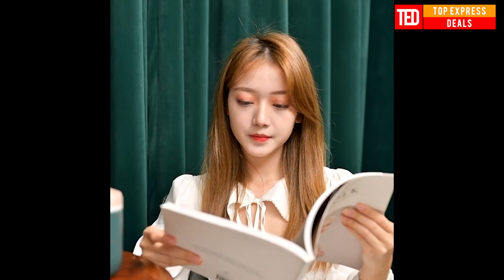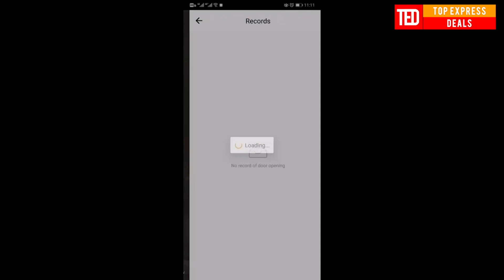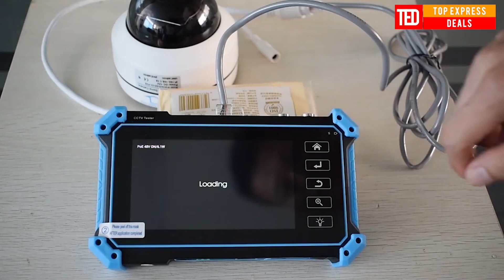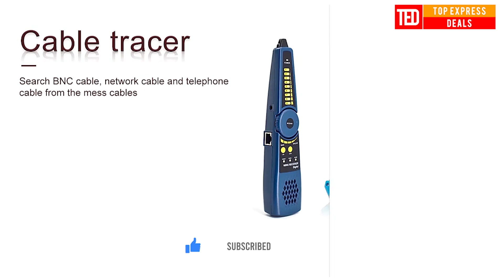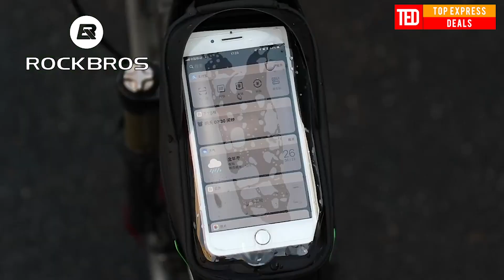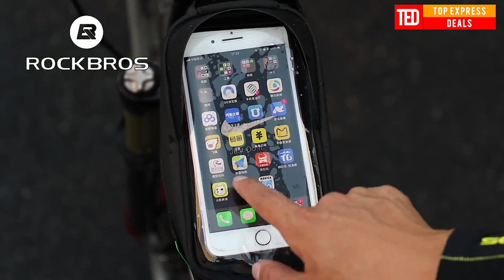Best Gadgets Aliexpress 2021 | 12 New Gadgets from Aliexpress 2021 | Best Cool Gadgets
IN this video iv shared best gadgets Aliexpress 2021 : 12 New Gadgets from Aliexpress 2021 | Best Cool Gadgets - Tech - Technology.

Here are some cool products like Car Dash Cam, Aromatheraphy Humidifier, Electric Face Mask, Toothbrush UV Sterilizer and many others which you can find on Aliexpress.

00:00 Intro
00:13 Car Dash Cam
01:14 Handheld Vacuum Cleaner
02:19 Garment Steamer
02:44 Aromatheraphy Humidifier
03:44 Portable Blender
04:11 Toothbrush UV Sterilizer
05:01 Electronic Door Lock
07:02 Mask Respirator
10:37 Camera Solar Panel
11:57 CCTV Tester
13:26 Electric Face Mask
15:13 Bike Bag

Inspired by Best Buy Express video called 42 Cool products Amazon & Aliexpress 2021 | New future tech. Amazing gadgets

Inspired by Best Buy Express video called 14 New Products Amazon & Aliexpress 2021 | Cool Future Tech. Amazing Gadgets

Inspired by Hot Deals Express video called 11 BEST USEFUL GADGETS FROM ALIEXPRESS & AMAZON 2021 | AMAZING PRODUCTS. TOOLS

Inspired by Best Buy Express video called 30 New Products Amazon & Aliexpress 2021 | Cool Future Tech. Amazing Gadgets

Inspired by Hot Deals Express video called 11 BEST GADGETS & TOOL FOR MEN FROM ALIEXPRESS & AMAZON 2021 | MEN'S ACCESSORIES